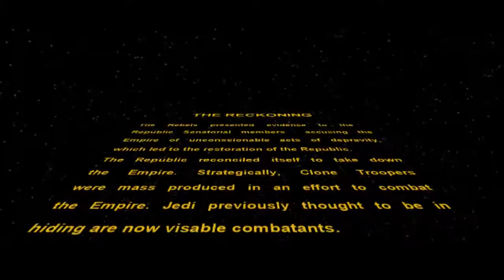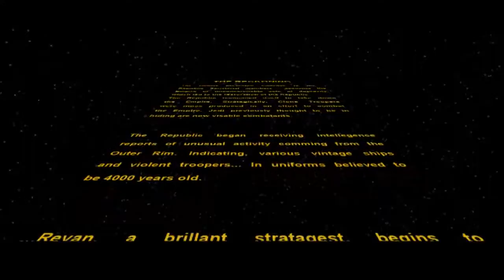SWEAW FOC: The Reckoning Mod StoryGameplay |Part 1| Darth Revan Returns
The Republic reemerges clone troopers are produced and the once hidden jedi come out of hiding to fight the against the empire but on the outer rim there are reports of attack from ships and soldiers from the old republic ever and now Darth Revan has returned.